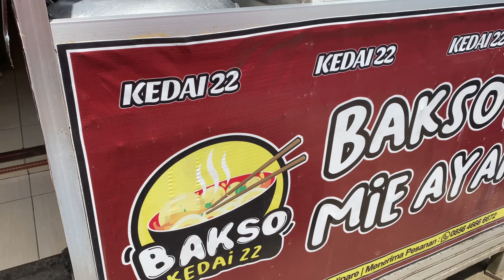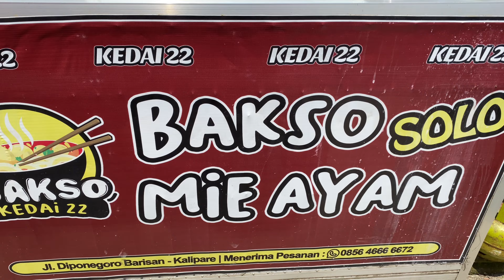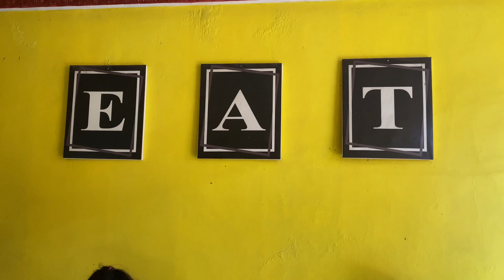Bakso dan Mie Ayam Solo Kedai 22, Barisan Arjowilangun